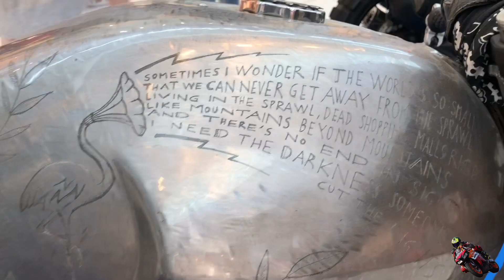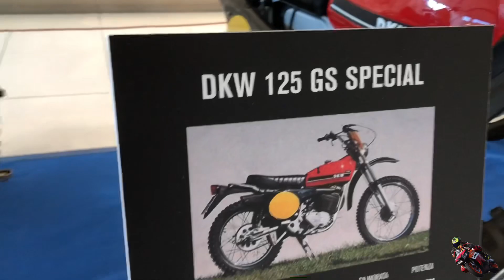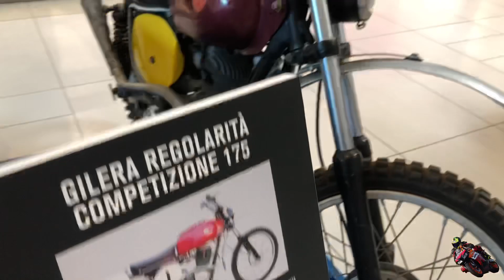My dream bike